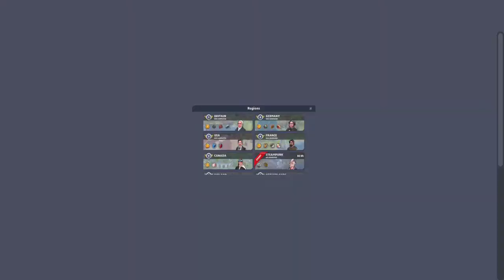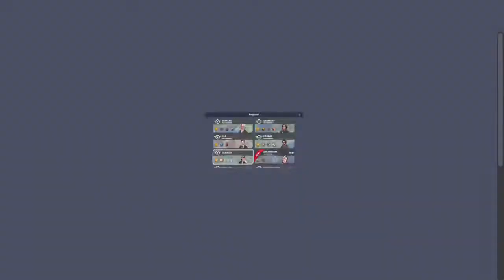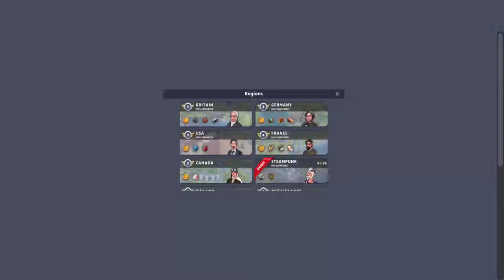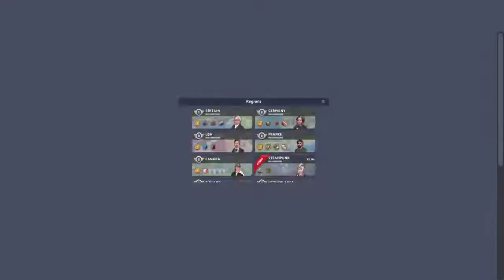Event STEAMPUNK Train Station 2: Rail Tycoon Gameplay #236